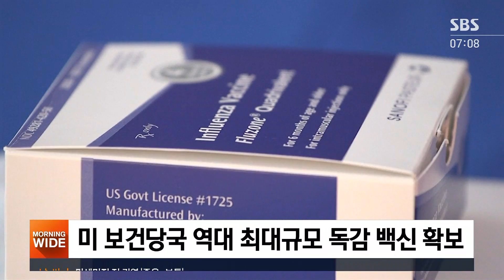"코로나+독감 동시 유행 우려"…美 독감 백신 비상 / SBS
이렇게 독감 백신 무료 접종이 중단되면서, 돈을 내고서라도 나는 빨리 맞겠다, 또는 이미 맞았다는 어르신들 꽤 있습니다. 세계에서 코로나19 환자가 가장 많은 미국 역시 독감철을 앞두고 바짝 긴장 중인데요, 동시 유행에 대한 걱정으로 역대 최대 규모의 독감 백신을 확보해 유통에 나섰다고 합니다.
뉴욕에서 김종원 특파원이 취재했습니다.